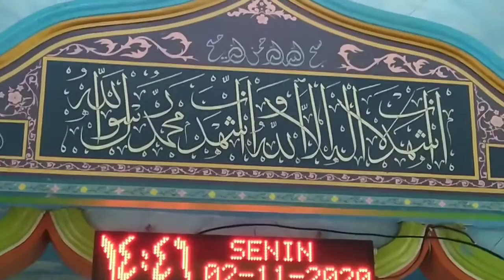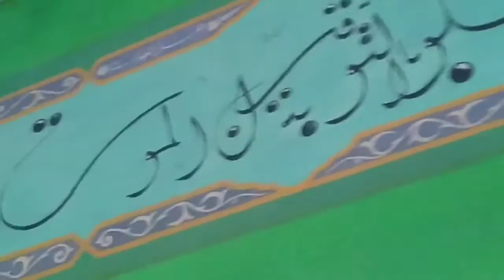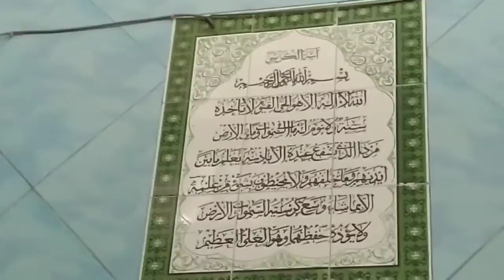Kumandang Adzan dan Kaligrafi Masjid Jami An Nur Pondok Kopi Cibarusah Cikarang